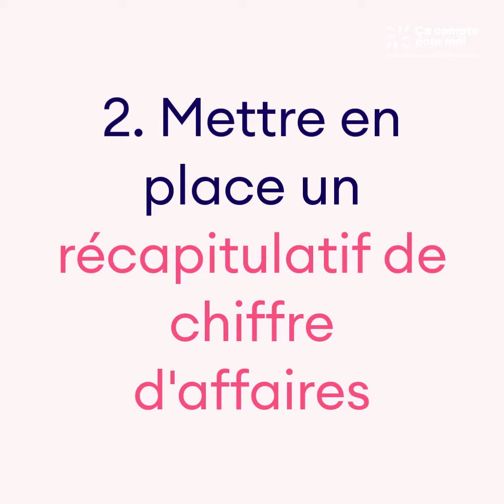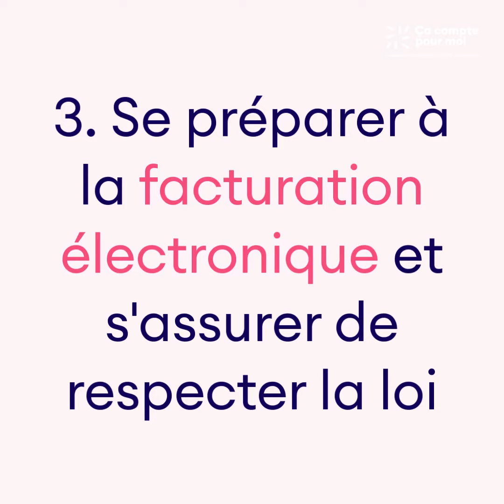3 étapes pour gérer votre facturation comme un(e) pro ! 😎avec Christopher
Christopher, collaborateur comptable chez Ça Compte Pour Moi vous propose quelques astuces pour optimiser la gestion de votre facturation et par conséquence, votre gestion comptable.

Au programme :

🗂 Éditer et classer ses factures
💹 Mettre en place un récapitulatif de Chiffre d’affaires
💻 Se préparer à la facturation électronique et se protéger de l’administration fiscale

📢 Besoin d’aide pour la gestion comptable de votre entreprise ? Nos équipes sont à votre écoute :
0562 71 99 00